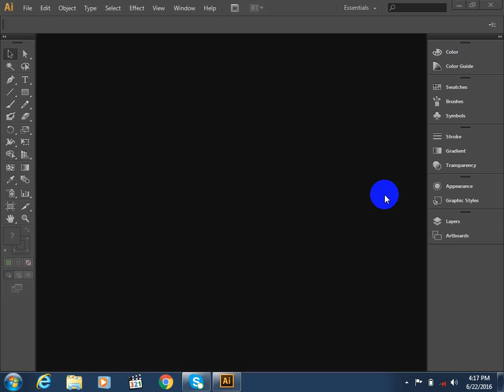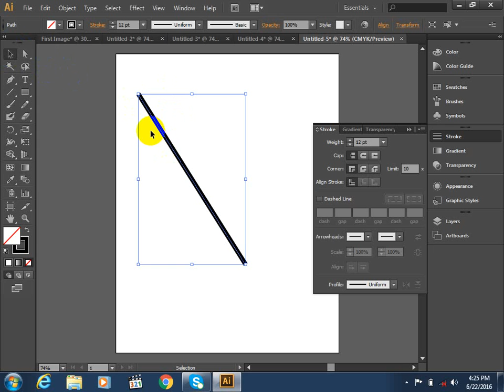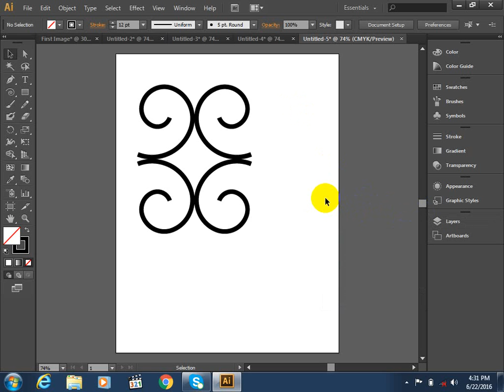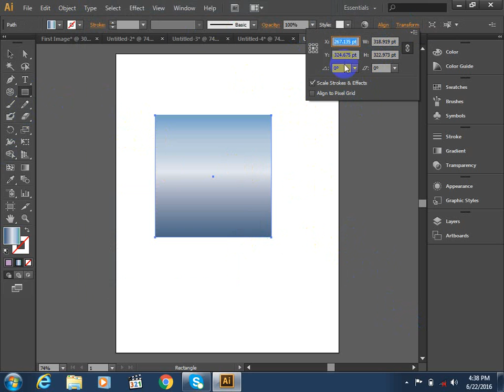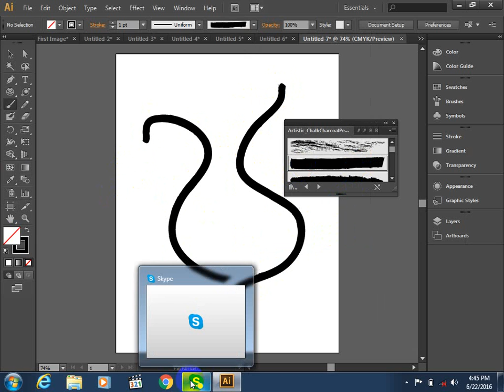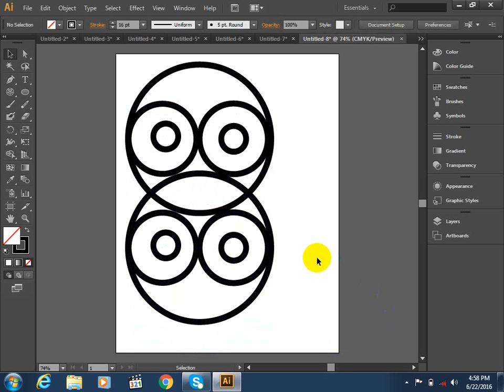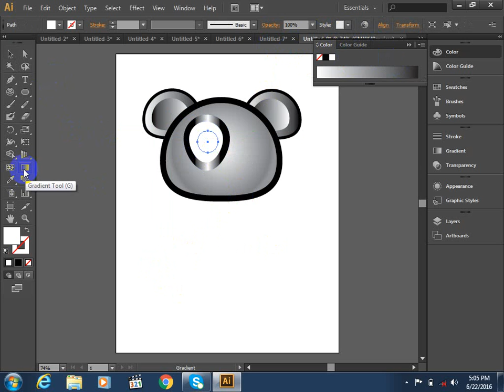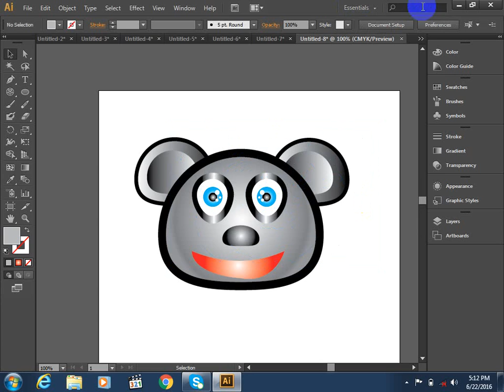Adobe Illustrator Tutorial 01: Basic Concept & Illustrate by Syed Imran Ali (Urdu / Hindi)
Basics Concept & Illustrate Vector Images